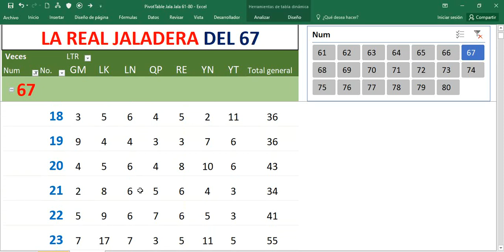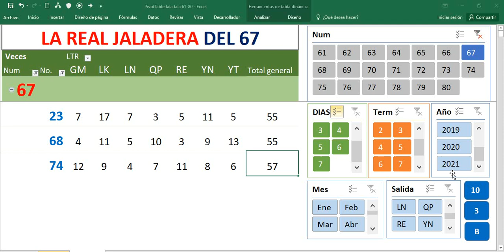NUMEROS QUE JALA EL 67 POR LOTERIAS -La Real Jaladera-